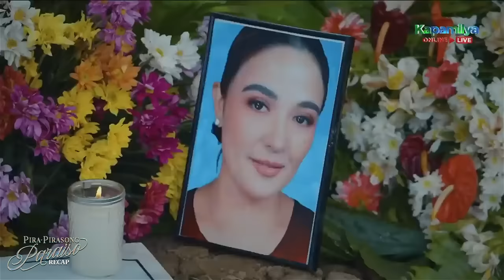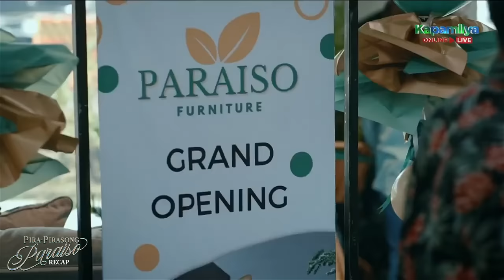Osang sacrifices her life for Amy | Pira-Pirasong Paraiso Recap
Pira-Pirasong Paraiso: Week 26 Recap - Part 2
Pira-Pirasong Paraiso Episodes: January 25 - January 27, 2024